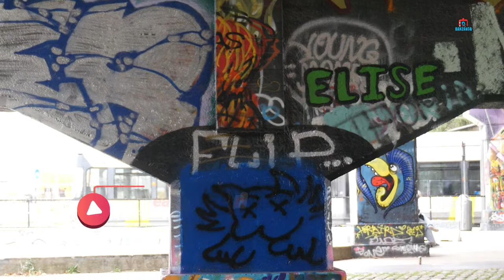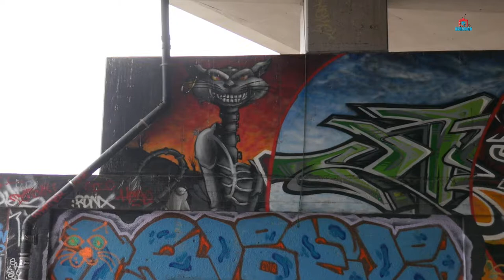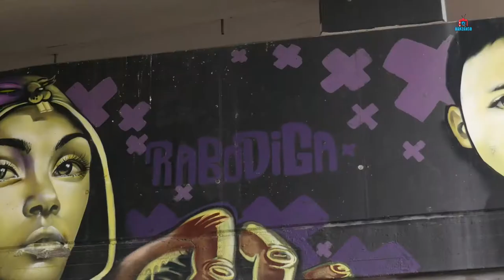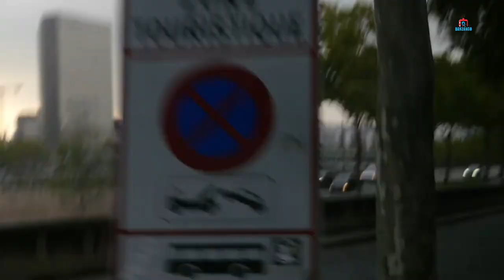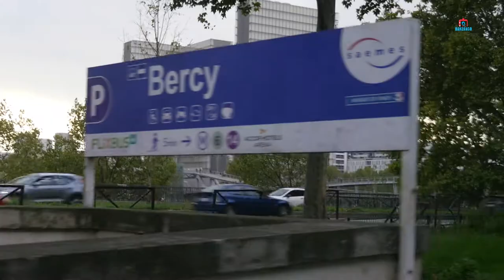Street Art Antwerp and a Bus Drive through the city of Paris, France.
Street Art Antwerp , art from all over the world and a drive through the city Paris France.